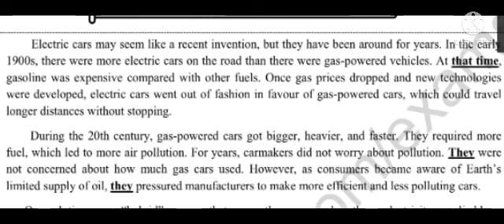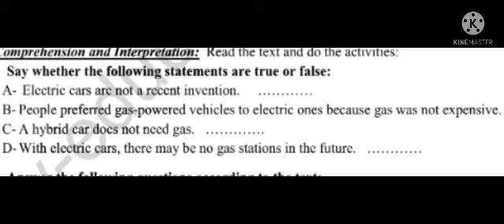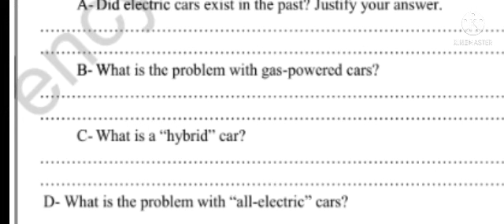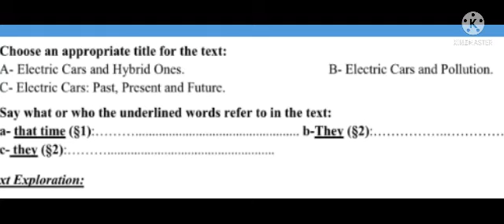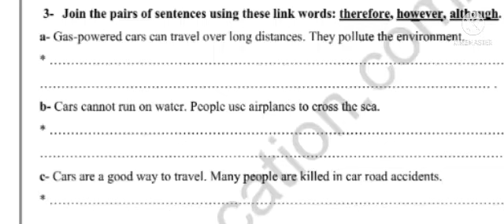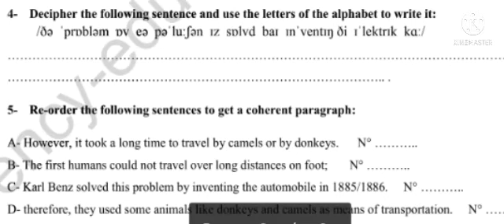فروض الفصل الثالث محلولة لتلاميذ السنة اولى ثانوي جميع الشعب لغة انجليزية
اختبارات الفصل الثالث محلولة لتلاميذ السنة اولى ثانوي جميع الشعب لغة انجليزية